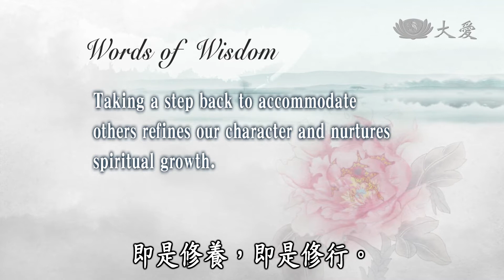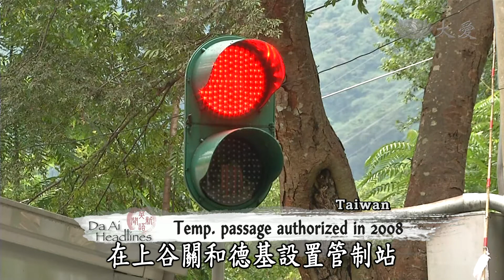【DaAi Headlines】20140918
Coming up, In South Africa, Bloemfontein Tzu Chi volunteers hold aid distributions for students in need.
今天的節目，在南非布魯芳登，慈濟志工為貧困學生舉辦冬令發放。

New staff members of the Taipei Tzu Chi Hospital got hands on experience in conducting home visitations.
台北慈院新進人員，體驗居家訪視。

今日新聞提要：
1.布魯芳登發放
2.奧莫克連鎖磚
3.美賭城環保
4.基隆勸收塑膠袋
5.921大地震15週年(二)中橫交通
6.北慈迎新訪視
7.三芝義診
8.馬秋節募愛併
Eend：台北電視節